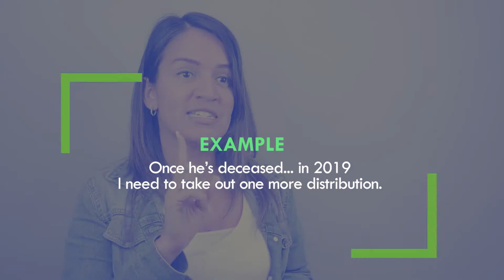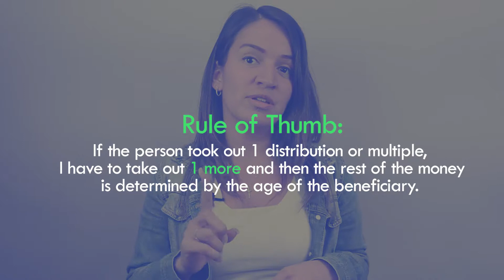What happens to someone's 401K if they are deceased?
What happens to someone's 401K if they are deceased? This is a tough topic but this video explains how it works. Make sure to know this information as a beneficiary so that you do not get hit with a tax fee for failing to follow the rules.